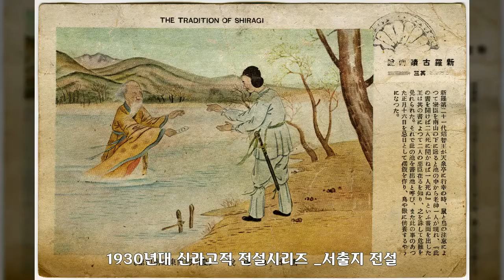1930년, 경상도, 대한민국 역사사진, Korean History Photo 1